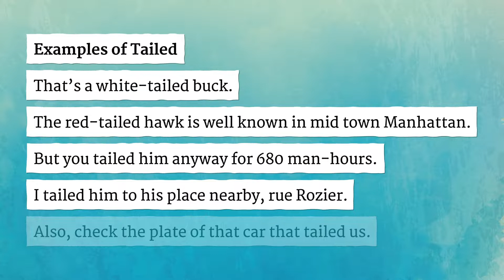TAILED pronunciation • How to pronounce TAILED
How to say Tailed in British English and American English?